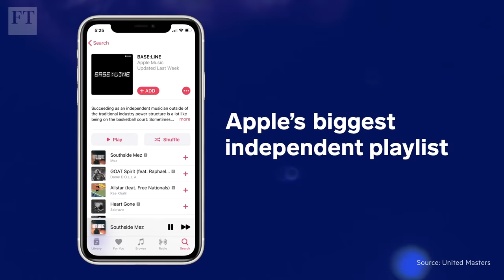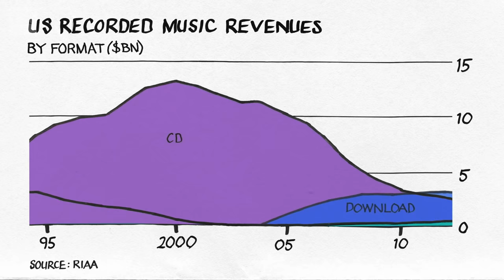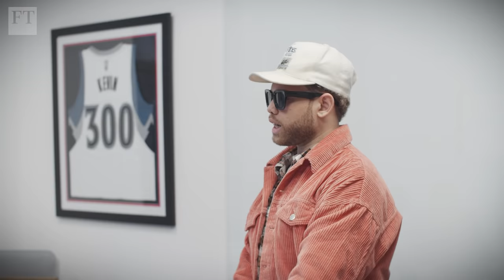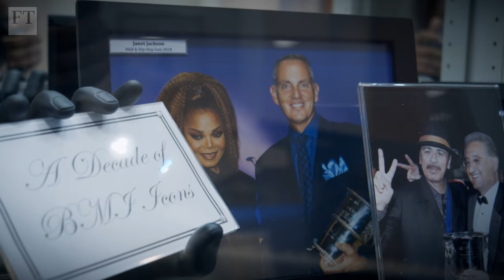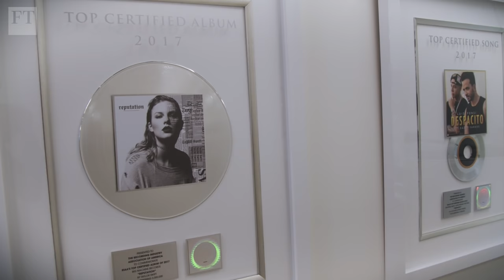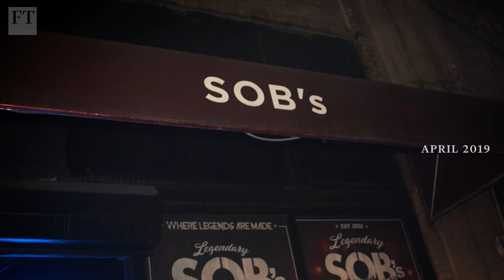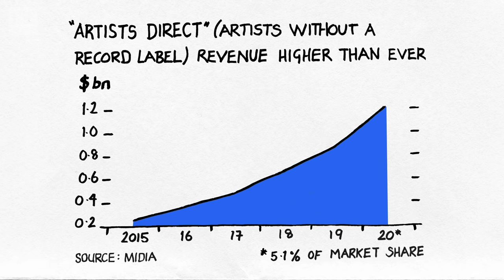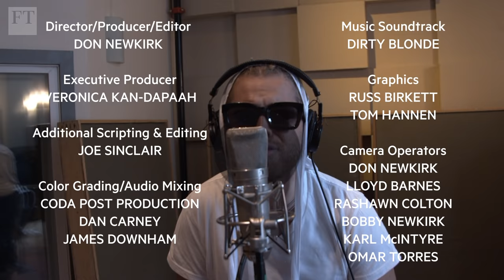How record deals work and making money in the music industry | FT Film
How many streams does it take to make minimum wage? Streaming platforms like Spotify now dominate the music business. Social media apps like TikTok and Instagram are changing the playing field. And some artists are moving away from traditional record deals and revenue sources in favor of independence. The FT's Don Newkirk Jr asks some of the world's biggest music companies, record labels, and producers how they are adapting to this fast-changing industry. And he follows an up-and-coming hip-hop artist struggling to make his fair share just as the coronavirus pandemic hits.

Music Soundtrack by @DirtyBlonde